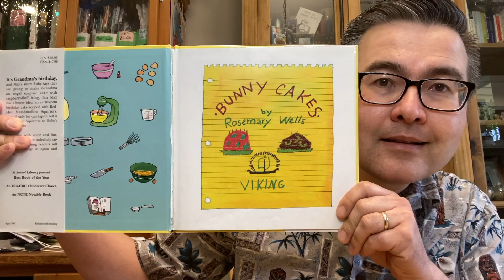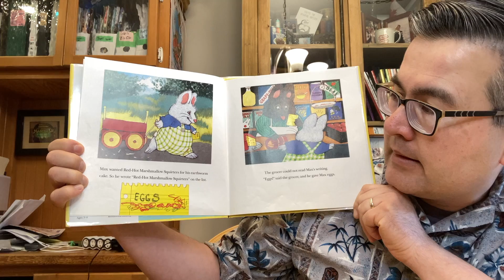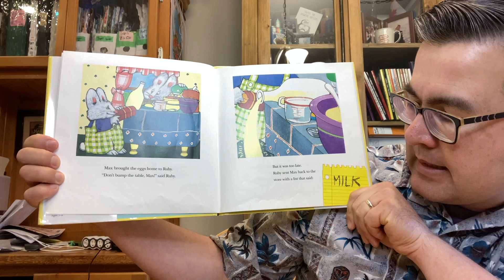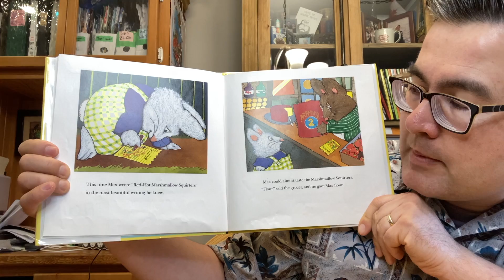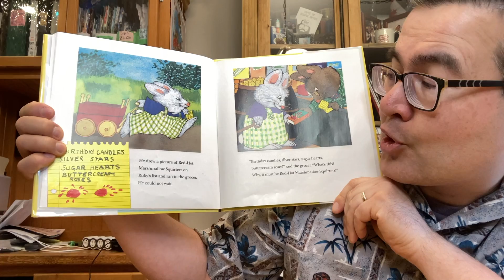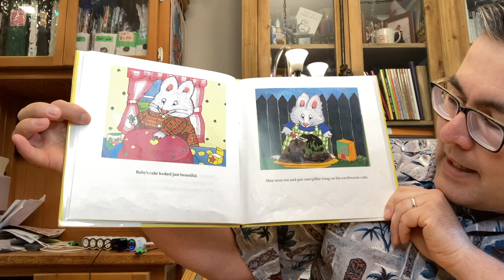Uncle Matt's Bedtime Story - Monday, April 12, 2021